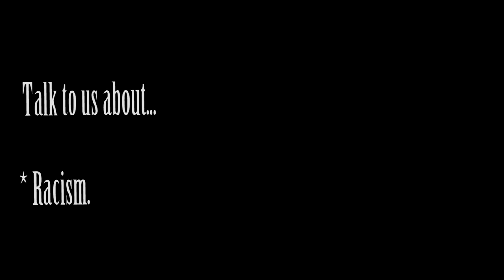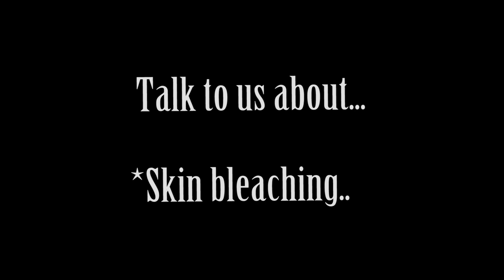Gasha Interview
Cameroonian Singer Le Roi GASHA , bears it all to KamerVibe. Enjoy